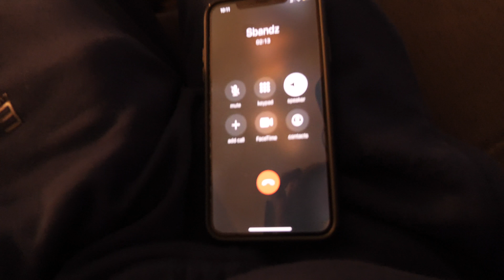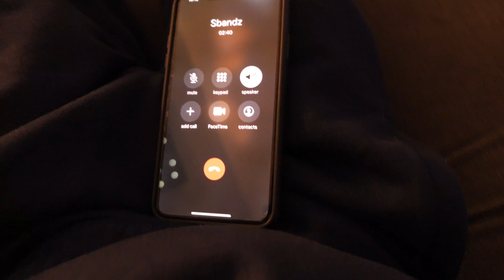BAILEY IS A DIFFERENT KIND OF GUY!!!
CONNECT WITH MULARJUICE

TRILLER: MULARJUICE